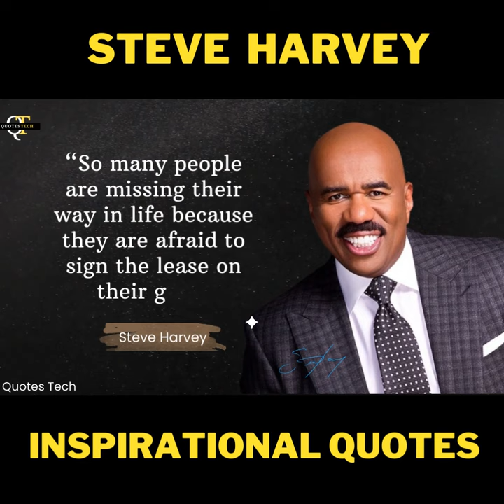Steve Harvey's Motivational Quotes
Broderick Full Broderick Steve Harvey Steven Harvey is an American comedian, actor, author, and television and radio personality who was born in Welch, West Virginia, on January 17, 1957. He first rose to recognition for his observational humor but later became well-known for his relationship-focused self-help counsel.

steve harvey, steve harvey motivational speech, steve harvey suit advice, steve harvey motivation, steve harvey interview, motivational quotes, inspirational video, never give up.

 @QUOTES TECH
We hope you enjoyed Steve Harvey's quotes and our video with Steve Harvey's quotes in general, a lot of time and effort was invested in it.